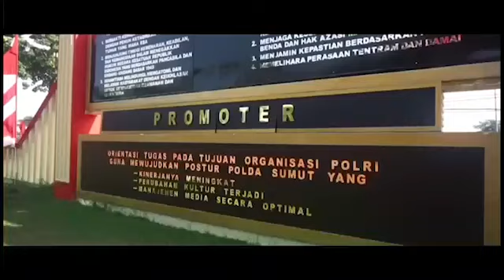Kapolda Sumut Pantau Pos Cek Point Perbatasan Sumut-Aceh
Kapolda Sumut memantau kesiapan pos check point perbatasan Sumut-Aceh di Padang Halaban Besitang, Rabu (29/04/2020)